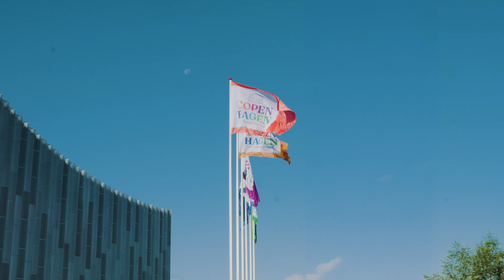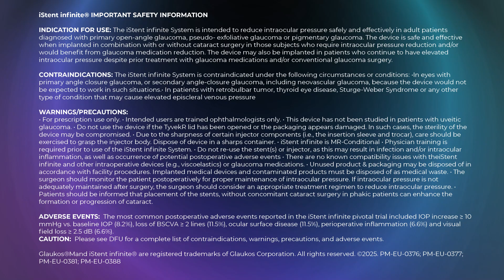iStent infinite® | Evolution or Revolution? | Glaukos Symposium @ ESCRS 2025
This ESCRS 2025 highlight captures how the iStent infinite® is challenging expectations and redefining long-term glaucoma care. Hear from the experts leading the MIGS revolution and see why a third stent, smarter injector design and proven safety profile¹ are raising the bar in glaucoma treatment

Glaukos® and iStent infinite® are registered trademarks of Glaukos Corporation.

1-Sarkisian Jr, Steven R., et al. “Effectiveness and safety of iStent infinite trabecular micro-bypass for uncontrolled glaucoma.” Journal of glaucoma 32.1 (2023): 9-18.

This content is intended exclusively for healthcare professionals and eye care practitioners. It is not intended for the general public. Products or therapies discussed may not be registered or approved in all countries.
Speakers are paid consultants of Glaukos.